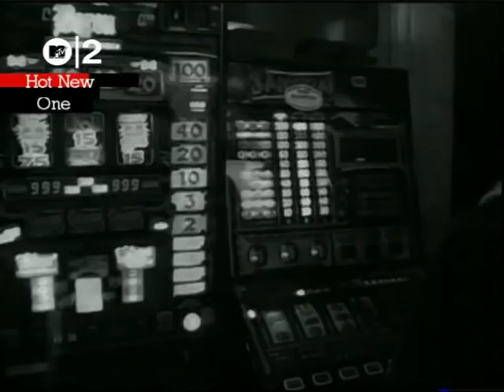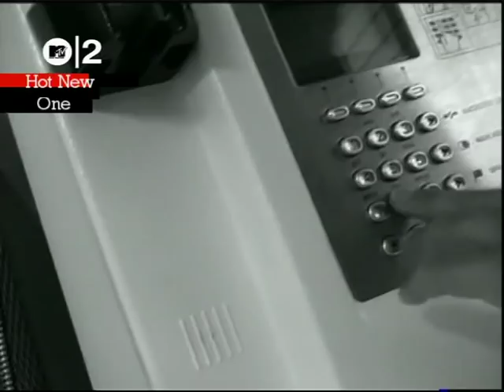Mark Lanegan & PJ Harvey - Hit The City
Lyrics:
The dark descends through the promised land
Down kingdom come and the acid ban
I'm bad alone, burned inside out
Nothing to kill it
I hit the city
In Marianne I dug the hole
And watched her trip on my heart of stone
And in the end all that crawled, was my skin
I couldn't kill it
Ghost arrives at its bitter end
To the promised land and the dark descents